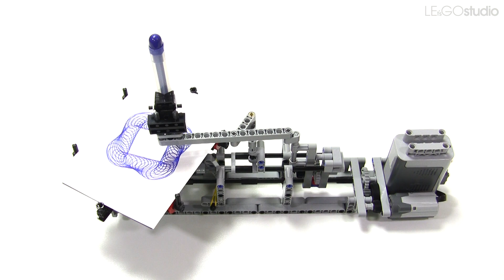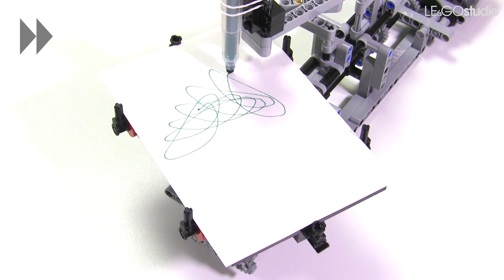Square Spirograph Machine : LEGO Technic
Yoshihito's work of  LEGO, LEGO Technic, LEGO MINDSTORMS, LEGO WeDo or LEGO BOOST.